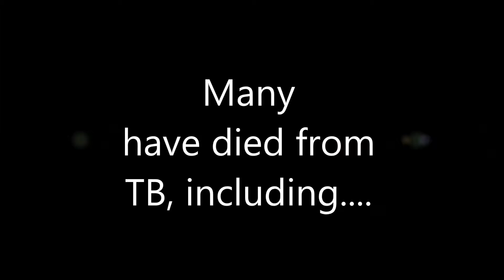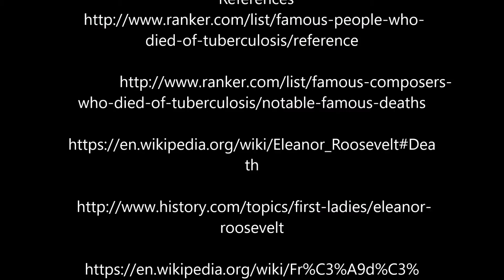Tb People Short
TB People Short Bio Project